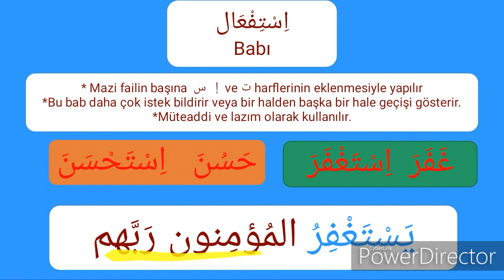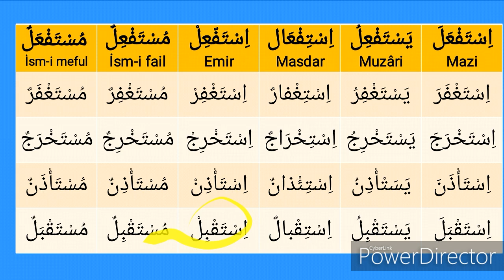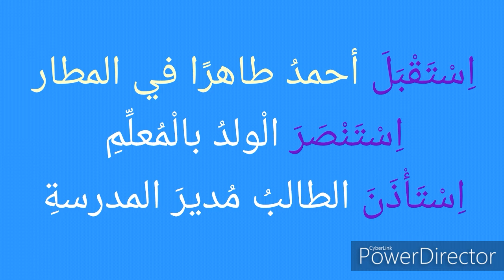İstifal babı mezid masdarlar arapça dersleri